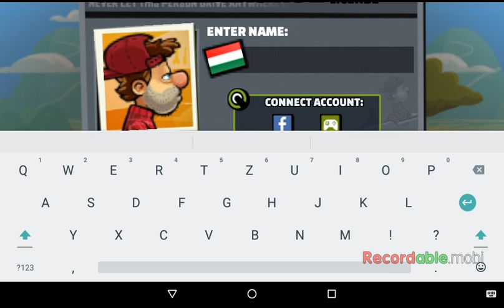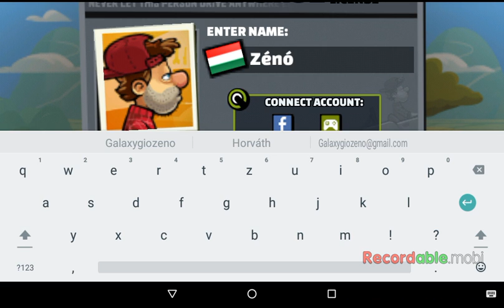Hill Climb Racing 2